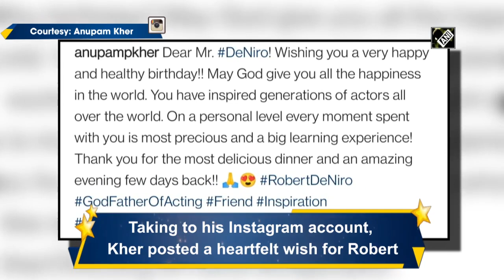"Godfather Of Acting": Anupam Kher Wrote In Birthday Wish For Robert De Niro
Actor Anupam Kher wished Hollywood star Robert De Niro on his 78th birthday by sharing a photo of themselves and describing him as the "Godfather of acting." Anupam Kher wrote: "Dear Mr. DeNiro! Wishing you a very happy and healthy birthday!! May God give you all the happiness in the world. You have inspired generations of actors all over the world. On a personal level every moment spent with you is most precious and a big learning experience! Thank you for the most delicious dinner and an amazing evening few days back!! RobertDeNiro GodFatherOfActing Friend Inspiration YourBestIsToday." Robert De Niro is considered one of the greatest actors of Hollywood. He is best known for his versatile performance in 'The Godfather Part II', 'Taxi Driver' and 'Raging Bull'. (Video credit: ANI)